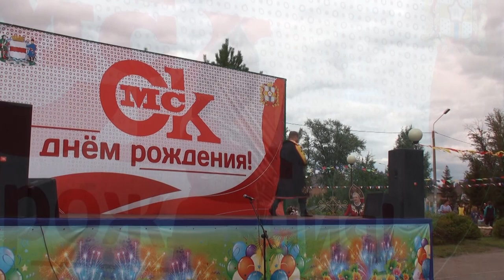Омск, с Днем Рождения!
КТОС "Первокирпичный" и Культурно-досуговый центр "Импульс" организовали праздничное мероприятие, которое собрало жителей Первокирпичного микрорайона у сцены, где был концерт с участием  Ансамбля "Русь" и артистов КДЦ "Импульс". Открытие спортивной площадки с тренажерами, квесты, задания, лотерея, выставка творчества, вкусные угощения.
г. Омск  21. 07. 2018 г.
видеограф Ольга Анохина